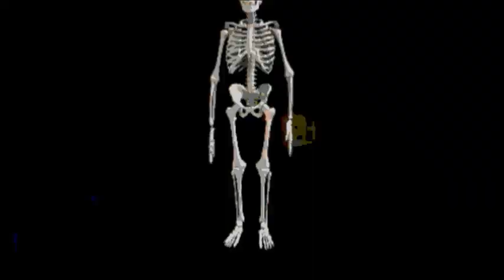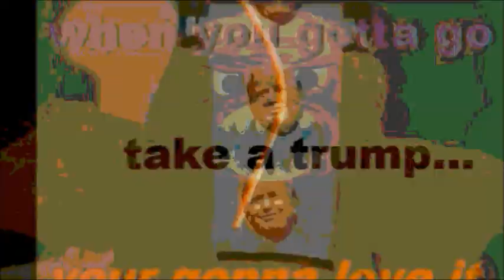sketch Animation episode 16 Images in the Wind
Sketch animation is a web series created by Matt E. Ball.  Each Episode is made by combining several short animation clips. This episode, Images in  the Wind, is a combination of images, that are pieced to together to create visual rhythms.